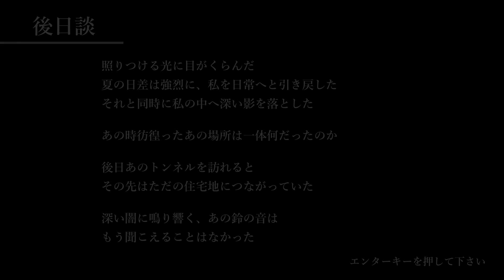【フリーホラー】影廊 Ver1.06 「神楽鈴を解放する」 縛リクエスト#08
今回のリクエストがあった縛りは、深淵ステージの「全部の神楽鈴を解放する」縛りをプレイしていきます！

「面白い」「変」な縛りをコメント欄で募集しています！

影廊でリクエストがありましたらコメントまで！